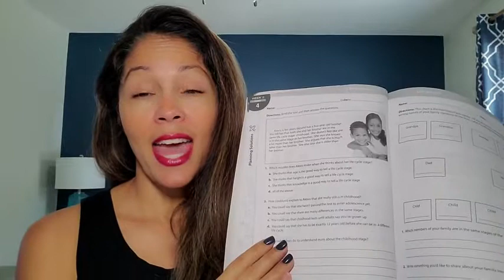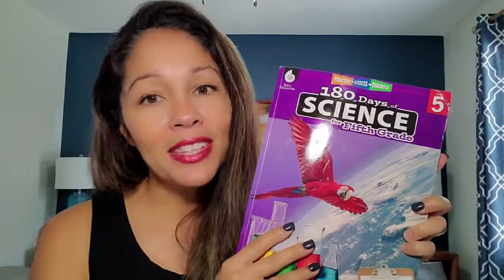Our Point of View on 180 Days of Science Workbook From Amazon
(Commissionable Links)

about this PRODUCT:180 Days of Science for Fifth Grade provides teachers and parents with 180 days of daily practice to build students' science content-area knowledge. The quick, diagnostic-based activities allow busy teachers to cover science content daily. Through these weekly units, grade 5 students will analyze and evaluate scientific data and scenarios, answer constructed response questions, improve their understanding of science and engineering practices, and increase their critical thinking and reasoning skills. Each week will assess students' knowledge of grade-level science content, and focuses on a grade-level topic within one of three science strands: physical science, life science, and Earth and space science. By integrating scientific practices, language arts and math concepts, disciplinary core ideas, and crosscutting concepts, this resource helps teachers meet Next Generation Science Standards (NGSS) and state standards in their classrooms. With these daily activities, students will learn to think like scientists in no time! Digital files are included.